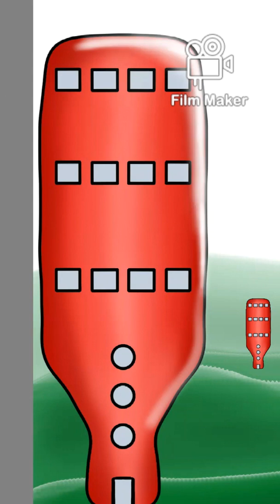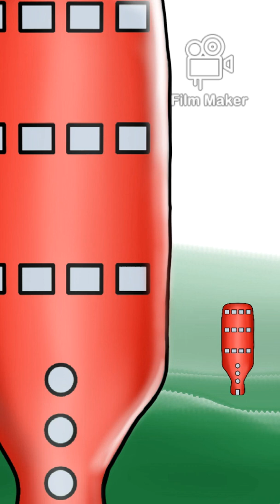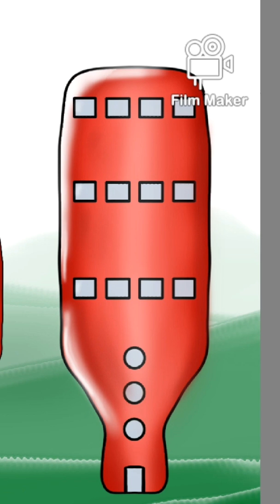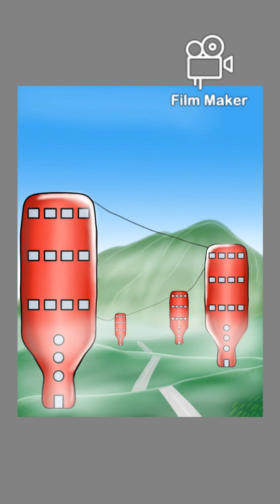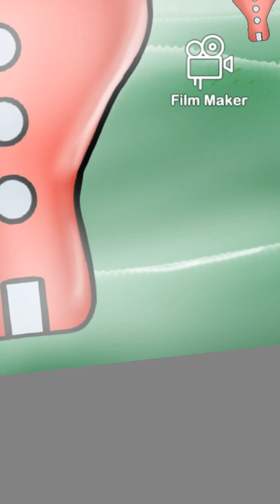How To Draw Creative Winter Digital Art | Safayat Artwork | Art process video Autodesk Sketchbook .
In This Art video i tried making a unique winter scene ,  i made Ketchup bottle turn up side down and turn into buildings, drew fog as it is Very common in winter and it shows the coldness,  I hope u all enjoed this art process Video , Give a thumbs up Please Share and Of Course Subscribe for More Unique Artwork Videos,  Assalamu walikum.